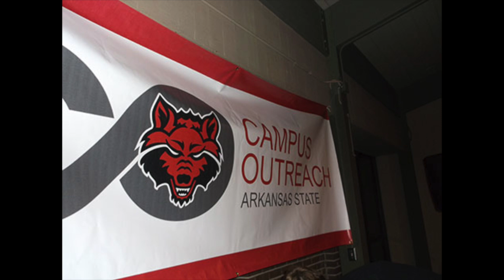Campus Outreach Experience Interview